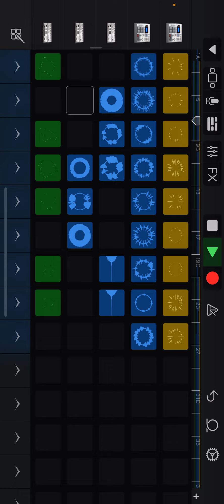Neon Elec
This took 4h to make